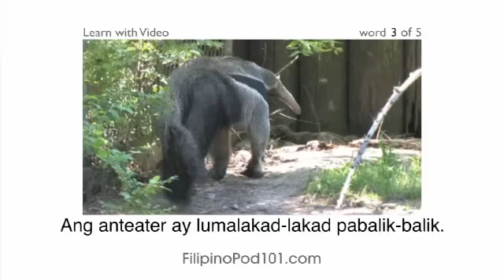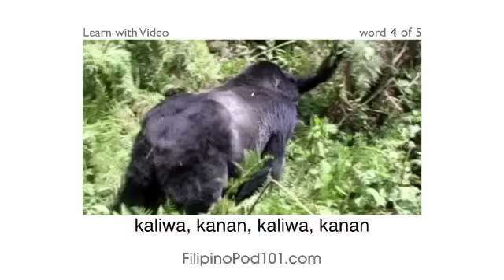Learn Filipino with Video - It's a Jungle Out There: Let FilipinoPod101.com Show You an Easier Way!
With this video you will improve your Filipino skills.
↓Check how below↓
If you don't understand much Filipino and want to be able to understand and speak it, this video is made for you because it will get you to improve your Filipino skills!
FilipinoPod101 is here to help you progress in your Filipino study.
This is THE place to start if you want to learn Filipino, and improve both your listening and speaking skills.